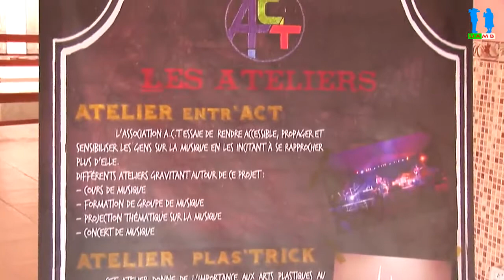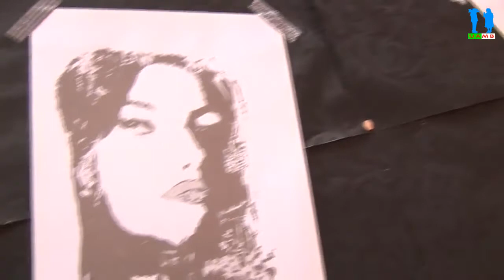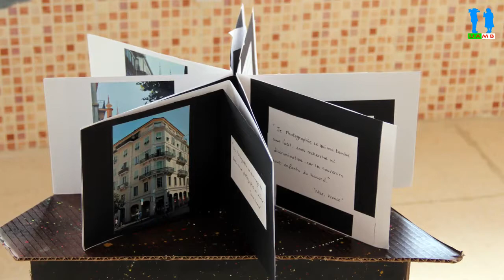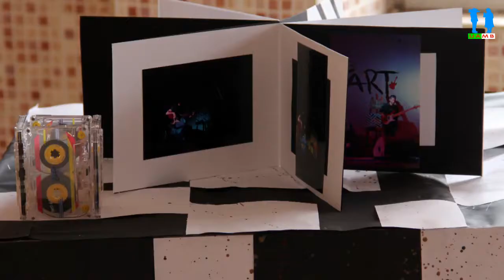Dessin VS Photo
Evénement organisé par l’Association pour la promotion de la Culture et du Tourisme (ACT)
Photographie : Imane LAMRIOU.
Dessin : Nouredine AHMIA.
Campus Targa Ouzemmour, Université Abderrahmane Mira. Béjaia.